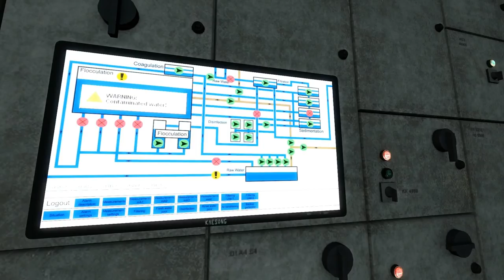INFRA - part 18 - underground water plant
a first-person puzzle game by Loiste Interactive